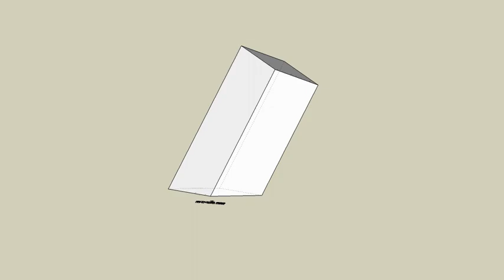育才出版測驗本第164頁-等角圖展示